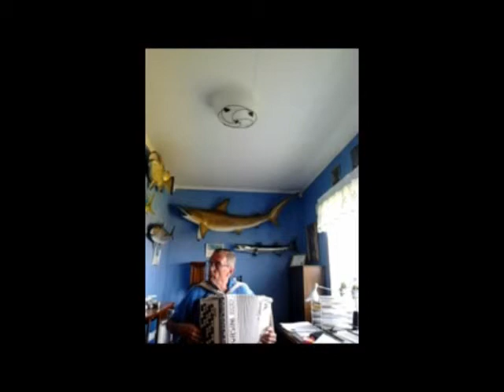Gånglåt till Tällberg